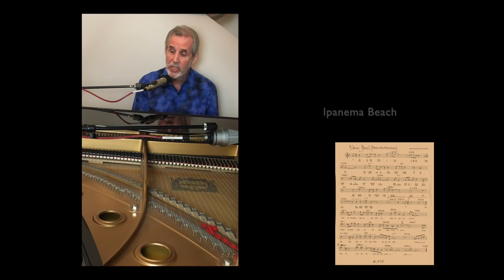"Adeus Brasil (Goodbye Brazil)" by Gary Brunotte & John Dominic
This is a song I wrote back in 1975 when I first met John Dominic. It was the middle of the night in the ballroom of the Copley Plaza Hotel in Boston.  I was a midnight desk clerk and John wandered in (as he always did) and found out I was a student at Berklee College of Music, and asked if I'd write a song with him.  Over the course of a few months, we wrote 6 songs together.  He was a very unique, mysterious, special person. I believe the lyrics came from his time in Brazil. I think of John often and miss him.
Many thanks to my Berklee buddy Bob Jackson for overdubbing some bongos on the ending.
This as part of my "WHIMS " (weekly home isolated music series)